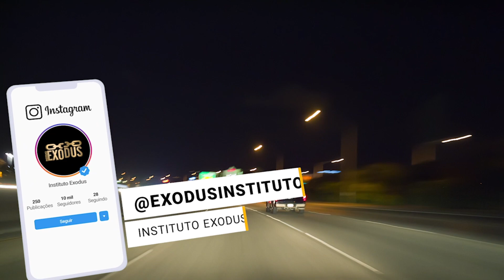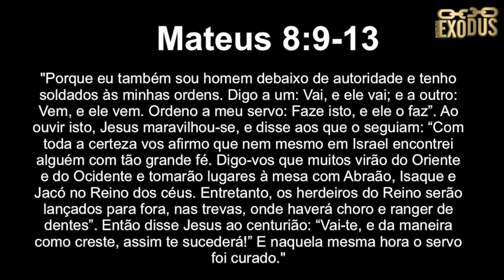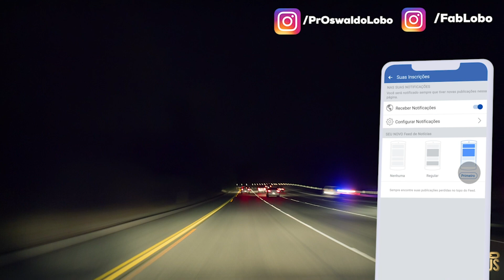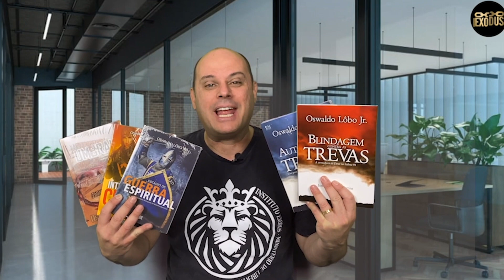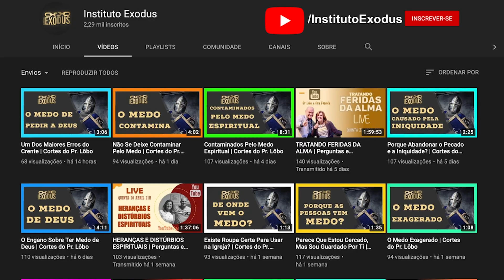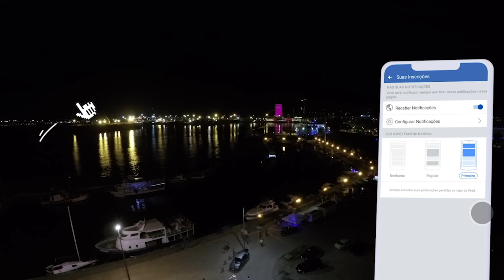EXCERCENDO PODER DE DEUS NA TERRA - Oração Da Noite de Hoje